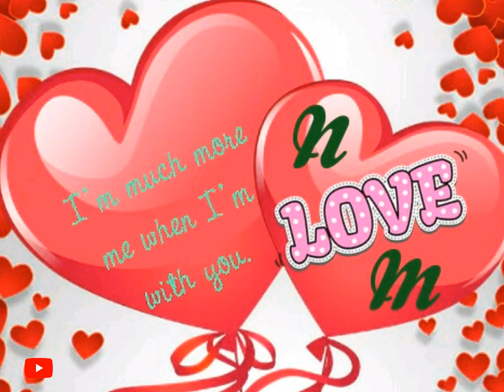MN 💖Love💖 Whatsapp Status Video, M Love N Status Video, I Miss You N, I Love You N, I Love You M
MN 💖Love💖 Whatsapp Status Video, M Love N Status Video, I Love You M, I Miss you M, I Miss you N,  I Love you N, M Love Whatsapp status video, M Word, M Alphabet, M Letter, N Alphabet, N Letter, Rumantic Status, N Word